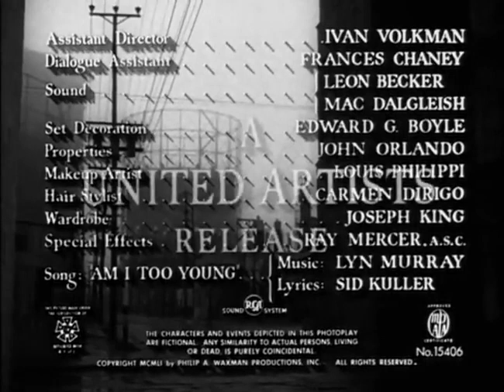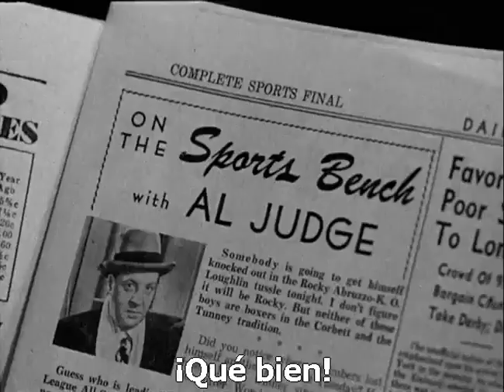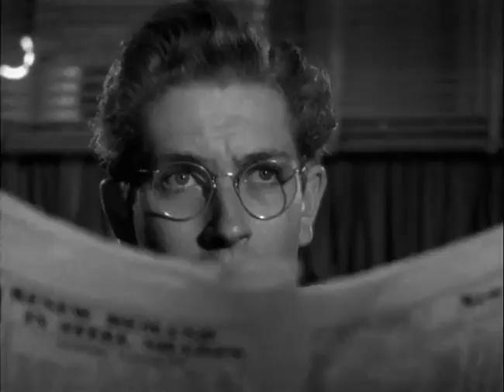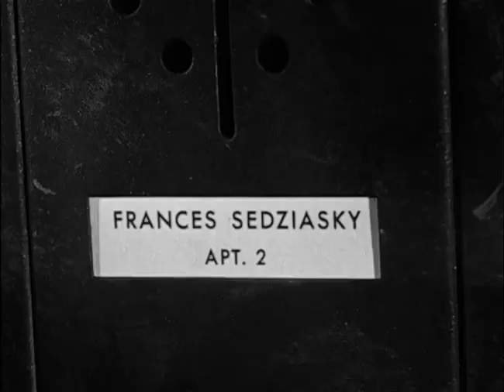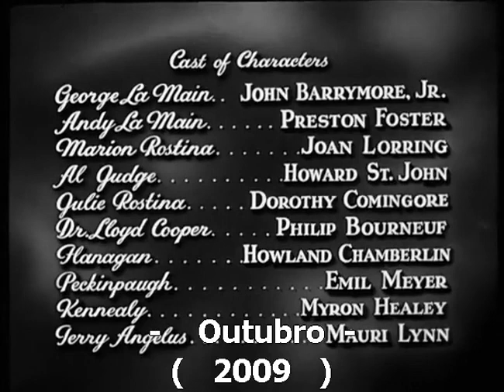The Big Night / Spanish Subtitles / La larga noche / Subtitulos en Español {1951}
The Big Night is a 1951 American film noir directed by Joseph Losey, that features John Drew Barrymore (credited as "John Barrymore, Jr." in his first starring role), Preston Foster and Joan Lorring. The feature is based on a script written by Joseph Losey and Stanley Ellin, based on Ellin's 1948 novel Dreadful Summit. Hugo Butler and Ring Lardner, Jr. also contributed to the screenplay, but were uncredited when the film was first released. Robert Aldrich, who had been an assistant director on other films directed by Losey, also has a brief uncredited appearance in a scene at a boxing match.

Cast:
John Barrymore, Jr. as George La Main
Preston Foster as Andy La Main
Joan Lorring as Marion Rostina
Howard St. John as Al Judge
Dorothy Comingore as Julie Rostina
Philip Bourneuf as Dr. Lloyd Cooper
Howland Chamberlin as Flanagan
Myron Healey as Patrolman Kennealy
Emil Meyer as Peckinpaugh
Mauri Leighton as Terry Angelus

Plot (May Contain Spoilers):
On his 17th birthday, shy and bespectacled "Georgie" LaMain (John Barrymore, Jr.), is dared by classmates to kiss a girl, which he is reluctant to do. At his father Andy's (Preston Foster) bar, beneath a sign warning "No Minors Allowed," George asks if Andy's girlfriend, Frances, will be there too, but Andy is evasive. George is presented with a birthday cake but fails to blow out all the candles. Unexpectedly, influential sports columnist Al Judge (Howard St. John), who walks with a cane, enters the bar and orders George's father to strip off his shirt and kneel. Andy passively complies, and Judge savagely beats him with his cane. Andy will not explain why he submitted to the pain and humiliation, and his bartender Flanagan (Howard Chamberlin) urges George to let the issue lie. However, as Flanagan assists Andy, George takes some of his father's clothes to look more adult, as well as his father's gun, and leaves.

Stopping briefly at a nearby pharmacy, George is asked by the druggist to look after a baby for a moment, where George poses with the gun in front of a mirror. With no clear direction to take, George begins a night journey, going first to a boxing match that he and his father were to attend to celebrate his birthday, hoping that he will find Al Judge there. At the arena, George sells his father's ticket but is accused of ticket scalping by a conman (Emile Meyer) posing as a police officer, who takes the ticket money. Inside the arena, the man who bought the ticket, Professor Cooper (Philip Bourneuf), a journalism teacher, explains what happened and shares his disgust of Al Judge.

Cooper takes George to one of Judge's haunts, where George encounters the conman who robbed him and wins a fight with him. At another club, he also meets Cooper's girlfriend Julie (Dorothy Comingore) and her sister Marion (Joan Lorring) and has his first drink. George is entranced by a Black singer (Mauri Leighton, credited as Mauri Lynn) and tries to compliment the singer as they leave, but he uses an unintentionally racist phrase that he regrets.

At Julie's apartment, George passes out but wakes to find that Marion has been watching him. She expresses sympathy and concern and the two kiss, but George reacts hostilely and leaves when he finds that Marion had tried to hide his gun. At Judge's newspaper, he learns the journalist's address and goes there to confront him. Facing George's gun, Judge explains that he had punished Andy because Frances, the missing girlfriend at the birthday party, was his sister and that she had killed herself when Andy would not marry her. George cannot bring himself to shoot Judge, but the writer attacks him and in the struggle, Judge is shot. George seeks shelter with Marion and Cooper for a while, but when he returns to the bar, he sees that police have come to arrest his father for Judge's shooting. Afraid and confused and still holding the gun, George confesses but learns that Judge was only wounded. His father explains that he had not been able to marry Frances because was still married to George's mother, who had run off with another man. Andy had not wanted his son to grow up hating his mother. He persuades George to surrender the gun, and the two, professing their love for each other, go away with the police.